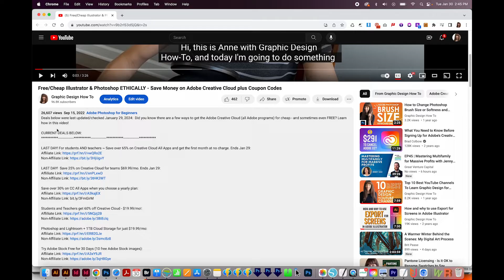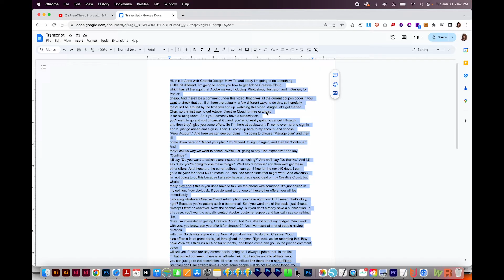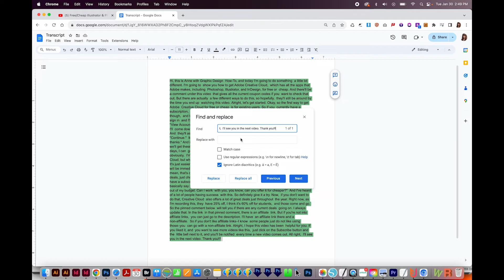How to Download Youtube Subtitles or Closed Captions [Audio Transcript]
Download and clean up a Youtube video transcript easily - learn how in this video!

➝ OTHER TOPICS
How to Cut and Make a Rolled Paper Flower with Cricut Design Space [Tutorial for Beginners]